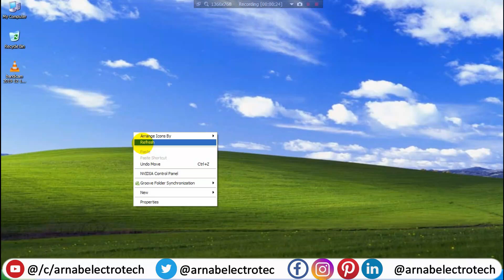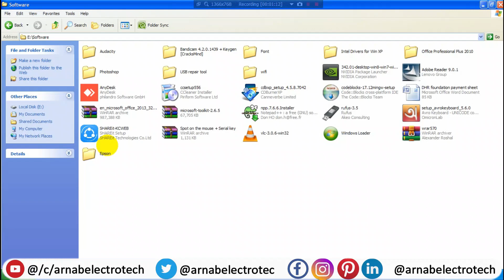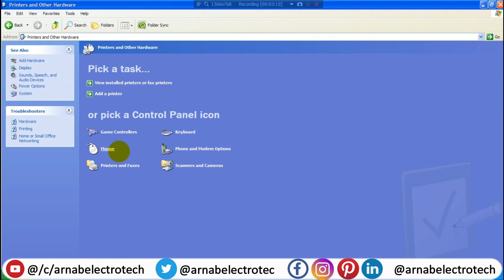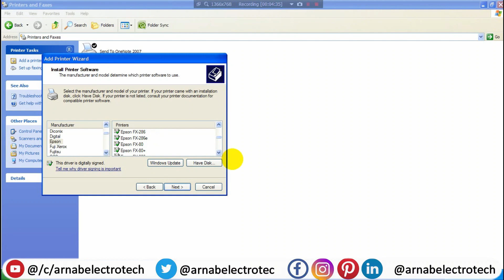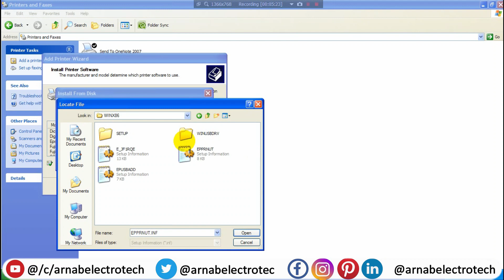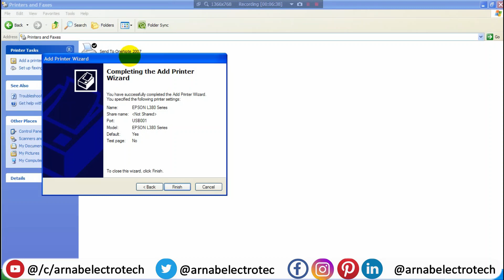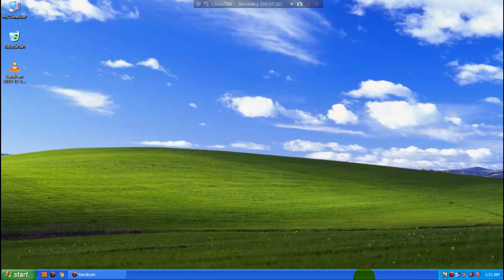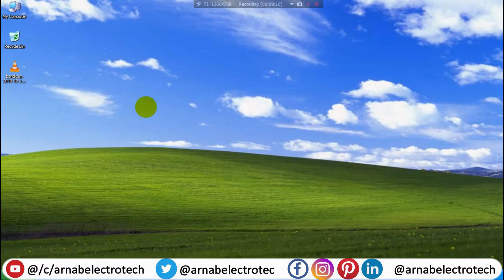How to install Epson L380 in Windows XP | Epson L380 installation in XP | in Bengali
🙏In this video, I have discussed  How to install Epson L380 in Windows XP | Epson L380 installation in XP | in Bengali